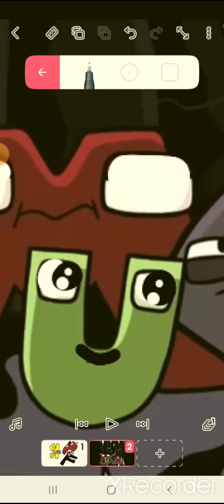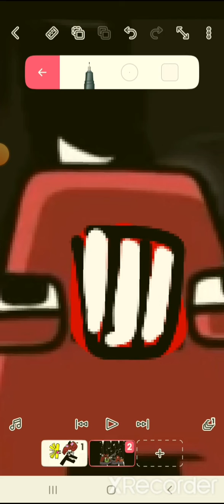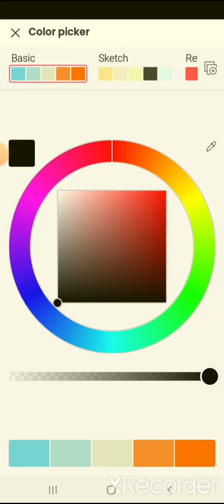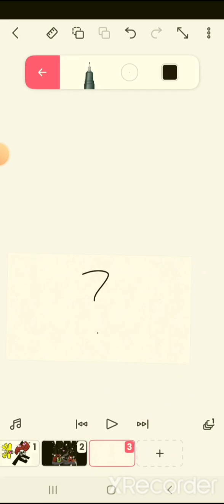create a 4kids alphabet lore (part 2)